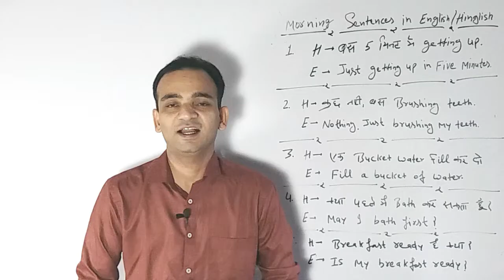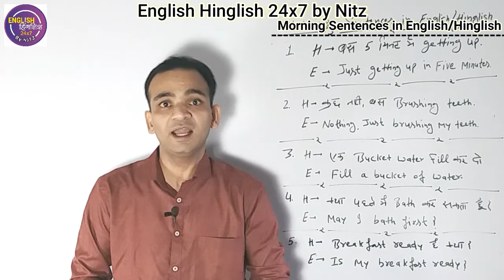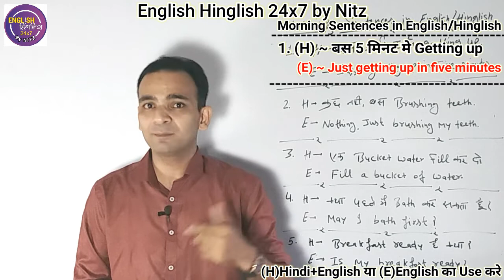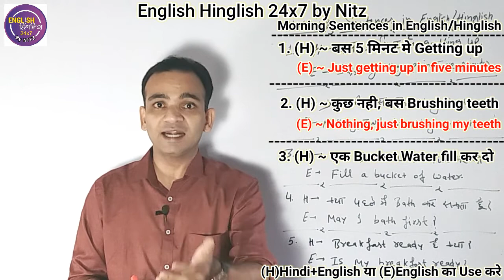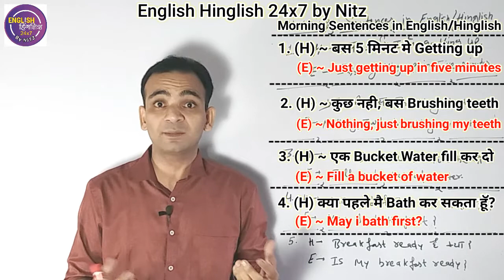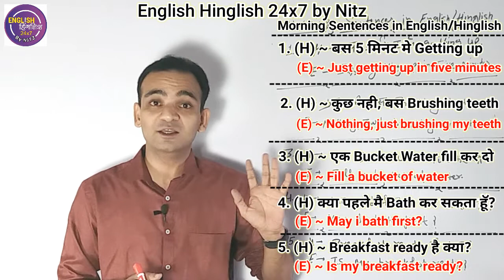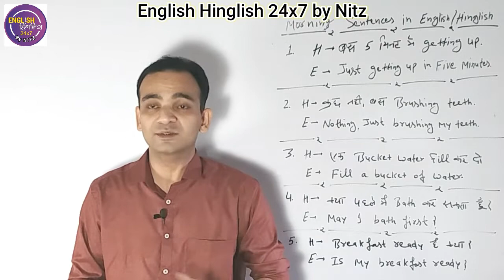Zero से अंग्रेजी बोलना सीखें | Daily Use English Sentences Part 1 | Morning Habits In English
Some words about video:
English Kaise Sikhe ye question present time mai Mostly people ko confuse kar deta hai. Agar aap bhi soch rahe hai ki Zero se English bolna kaise sikhe so watch this video.
In this video I will tell you two new methods by which you can easily change your Morning Habits in English and can impress anyone.
I will tell you important Daily Use English Sentences which is related to your morning routine. You just need to use them regularly in your life.

For Daily English Practice and topic Related Query and Tips :
Join Whats App Group --- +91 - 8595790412

Some words about channel :
Hello Friends
My name is Nitin(Nitz)
In Present world Everyone has a dream to Speak Fluent English. For this People are trying their level best but did not get perfect result as they do not know How to Learn English and it is impossible to become Successful without having Good Communication Skills specially for those people who want to Learn English with the help of Hindi.
The reason of problem is we never try to add English in our Daily Habit.
My Channel will provide you Amazing tips which will help you to Boost your English with Hindi in Day to day life.
I have a Concept Hinglish which will make English easy for you. Trust me guys it is very easy to become a perfect speaker without any problem.
Through My videos you will get ideas and Learn About:
Self Introduction
Latest Vocabulary
Presentation Skills
Interview Tips
Group Discussions
Personality Development
Motivational Videos For Spoken English
Telephonic Interview Practice
Fluent English Tips
Confidence Building
Mind Boosting Games
So if you also have a dream to become a Native speaker and want to get a Bright Future

 Tense Kaise Yaad Kare?